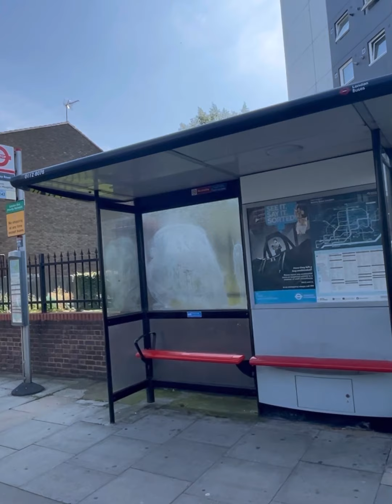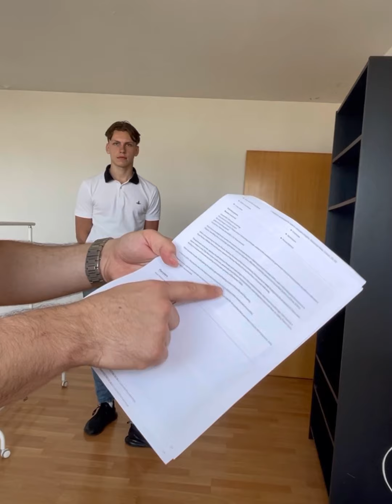Why it’s difficult to get a mortgage on high rise buildings | Flats VS Houses | মর্টগেজ, Investments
Why it’s difficult to get a mortgage on high rise buildings Fltats_VS_Houses # কোথায় ইনভেস্ট করবেন ভাবছেন?মর্টগেজ পেতে কেন বাধাগ্রস্থ হতে হয়? Music: Glitter Blast